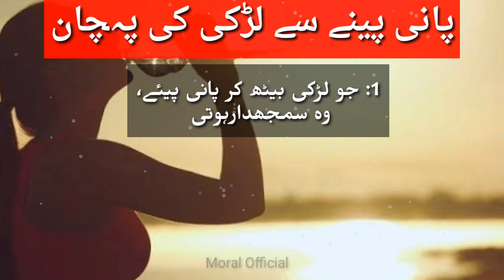پانی پینے سے لڑکی کی پہچان؟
Pani Peni Sy Lrki Ki Pehchan

s video me ap ko Batungi ki Pani peni Sy Ap ne Lrki ki pehchan Kaisy Krni Hai.